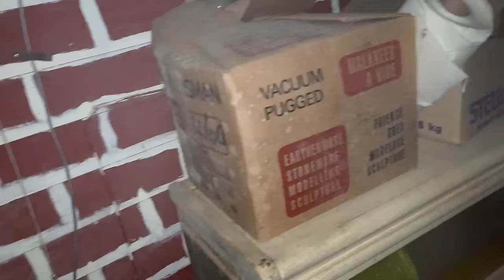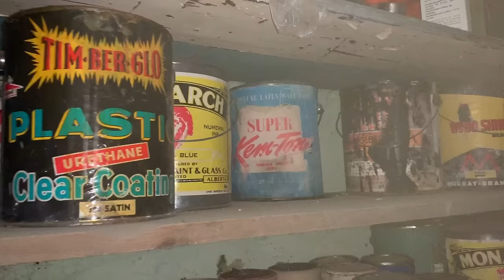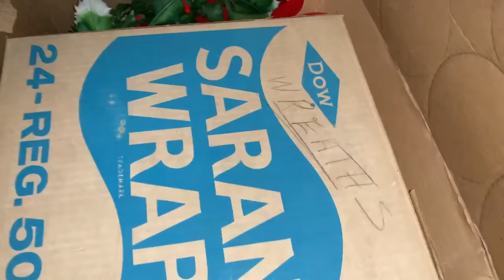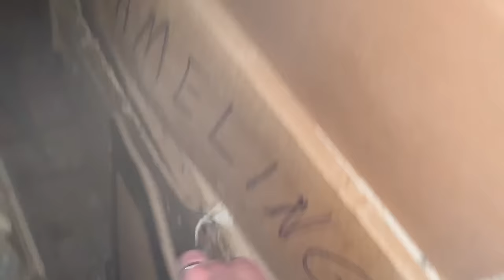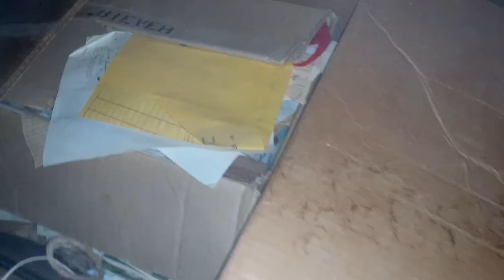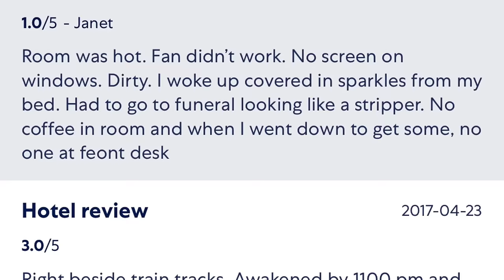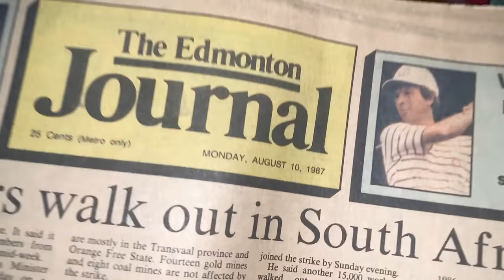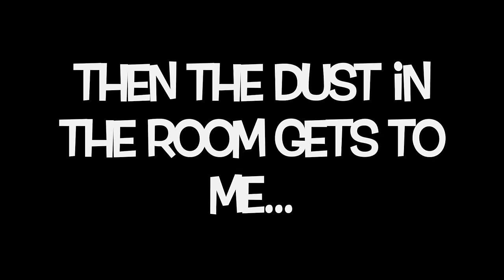Part 1. We bought a hoarded house! 100 years of stuff! what will we find???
Of all the things I didn't expect to do this weekend... this tops the list! out on an adventure to look through a 100 year accumulation of items, I end up with the whole thing including the house, land and contents! I'll reveal what we paid in an update video in a couple weeks time as we are still sealing the deal right now... and we will also have a better idea of the condition of the house and the treasures inside! subscribe and stay tuned to this adventure!